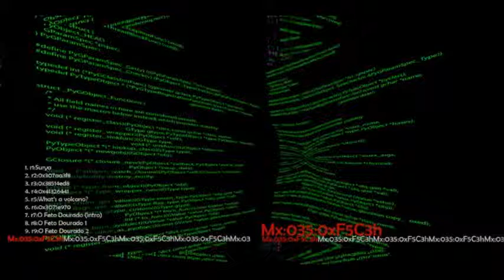Mx035/Int13h - r8:The Golden Foetus I